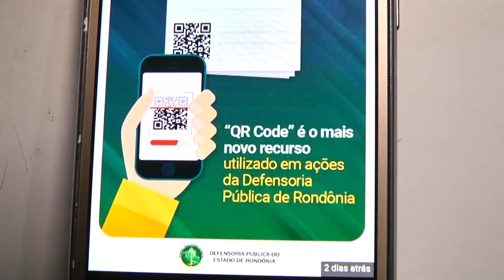DPE de Rondônia implanta sistema de código de barras em processos que tramitam na Justiça